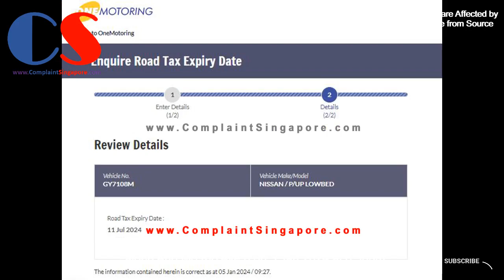GY7018M Nissan Truck Failed To Stop Before A Stop Line Along Ang Mo Kio Ave 8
GY7018M - Nissan truck failed to stop before a stop line along Ang Mo Kio Ave 8 on 3 Jan 2024 at 6:30pm.

Under the Road Traffic Act (RTA), for obstructing the flow of traffic, the offence carries a fine of S$150 and 4 demerit points; and for driving without due care or reasonable consideration for other road users, the offence carries a fine of S$300 and 9 demerit points in Singapore.